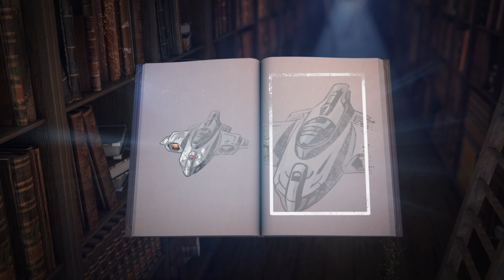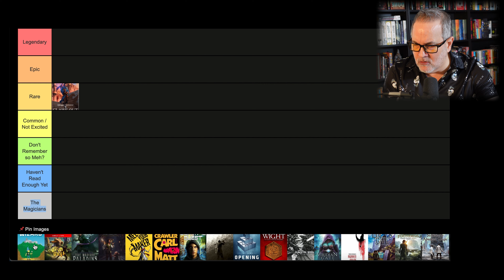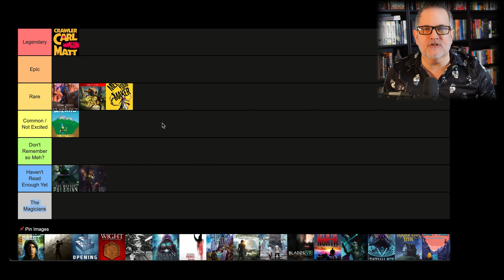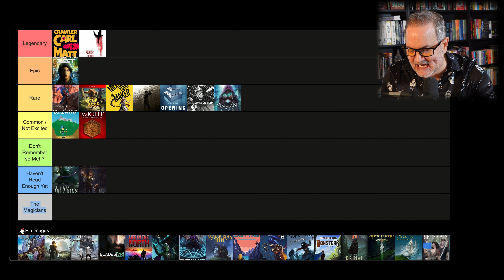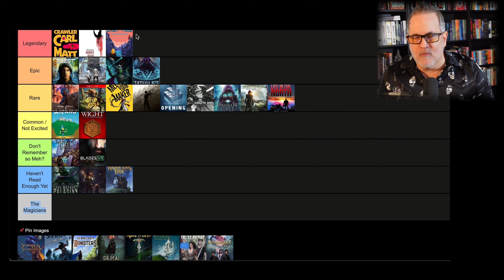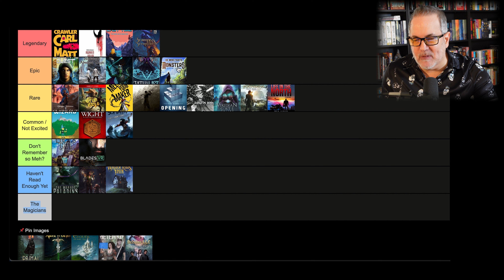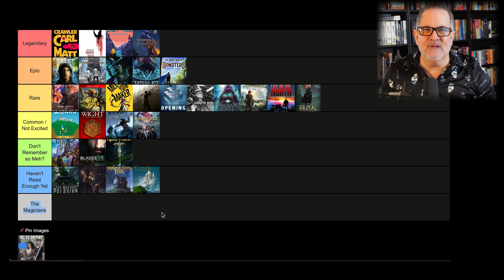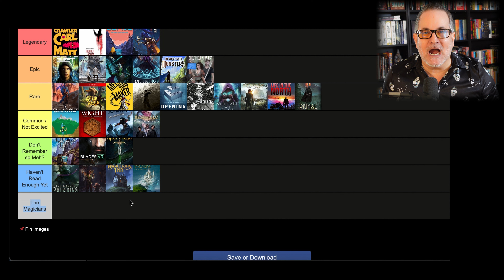Ranking 30 LitRPG Series: My Ultimate Tier List!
Let's talk LitRPG! Here's my first-ever tier list and I ranked 30 various series within the genre.

Channel Memberships are also now available with custom emojis for our live chats :)

brianbell7 on X
brianbell777 on IG
Want to send Brian something? Here's the best way!
Bell Packaging Innovations, Inc
Attn: Brian Bell
Amazon Wish List For Books I've Never Read:

Amazon Wish List For Books I Only Have as an E-Book: